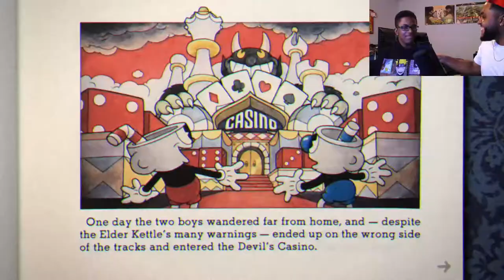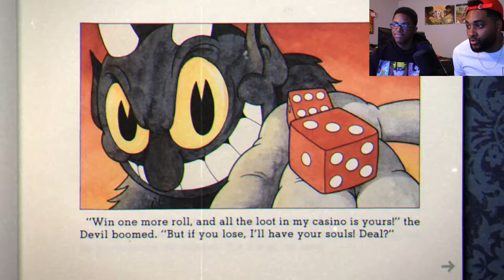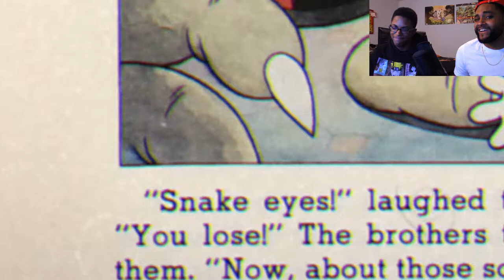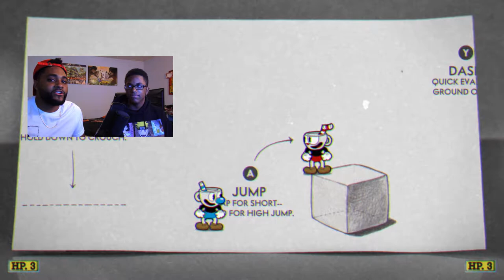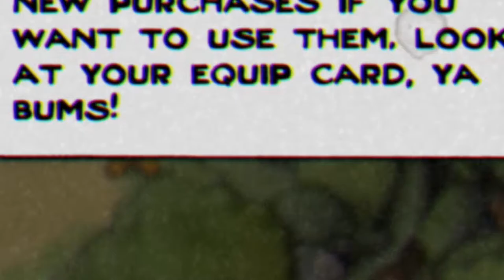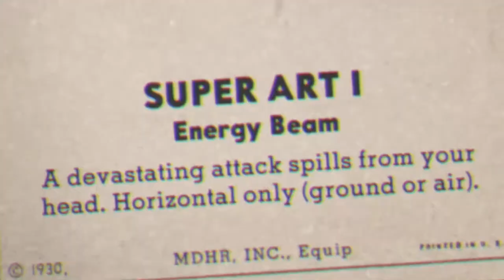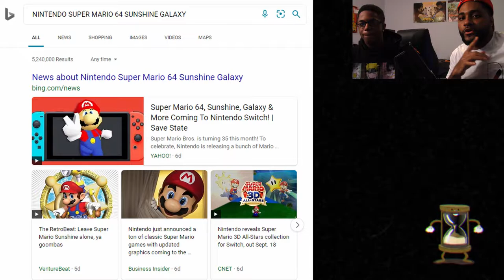What You Sippin' On? X Cuphead | 3rd W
Back with another W. Grab your favorite drink and grab your favorite cup. Time to quench those debts. playing Cuphead

|IF YOU WANNA FOLLOW MY ESCAPADES|
(im boring just so you know)